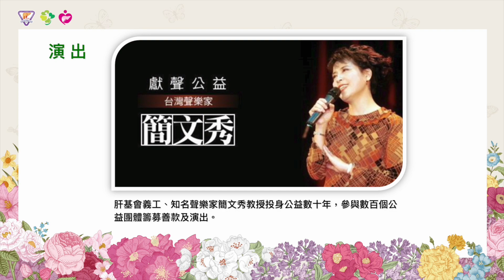【大合唱】又見炊煙（聲樂家：簡文秀教授）｜肝基會29週年慶